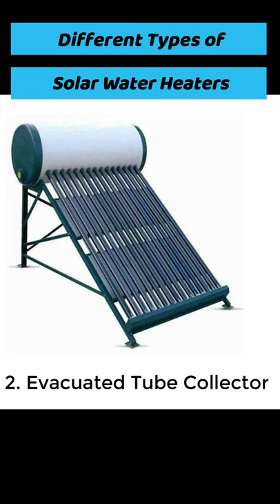Types of Solar Water Heaters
Check out the latest prices of Solar Water Heaters on Amazon:

* Racold Solar Water Heater
* Supreme Solar Water Heater
* VGuard Solar Water Heater
* Mandhanta Inventions Solar Water Heater